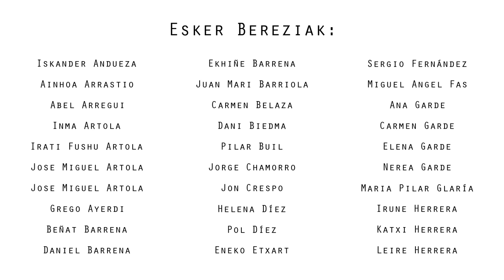Ikusezina (Versión de Cine / Zinemako bertsioa)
Uno de los 10 cortometrajes finalistas de la primera edición del certamen Navarra, Tierra de Cine (2013).
/ "Navarra, Tierra de cine" lehenengo lehiaketaren hamar film labur finalistetako bat (2013).

Sinópsis/Sinopsia:

Un hombre descubre que se ha vuelto literalmente invisible para los habitantes de la ciudad, y decide caminar hasta su pueblo natal, Leitza, donde tendrá que elegir un recuerdo falso o uno verdadero de lo que fue su juventud en el pueblo.
/ Hiri berrietako biztanleentzat literalki Ikustezin bilakatu dela konturatzerakoan, bere jaioterri Leitzarako bidean jarri da, non bere gaztetasunaren oroitzapen faltsu baten eta egiazko oroitzapen baten artean erabaki behardo du.

Presenta/Aurkezten du:
Reentry Films

Reparto/Aktoreak:
Javier Baigorri
Bego Iribas
Edu Jódar
María Sagrario Mugueta
Natalia Álvarez
Iñigo Serrano
Alejandra López

Guión y dirección/Gidoia eta zuzendaritza:
Julen Segura

Musica/Musika:
Pablo Diego
Juan Aguirre

Sonido/Soinua;
Iñaki San Martín

Cámara/Kamara:
Mikel Diez

Maquillaje/Makillajea:
Elena Jimeno

"Ilargiaren Disdira"
Escrita/Idatzita: Leire Colomo, Edu Jódar, Daniel Cardesa, Ion Osta, Maite Nuin
Interpretada/Interpretazioa: RockE4

Con la colaboración/Parte hartu dute:
GS Peluqueros
Musunzar Ostatu-Jatetxea
Leitzako Udala